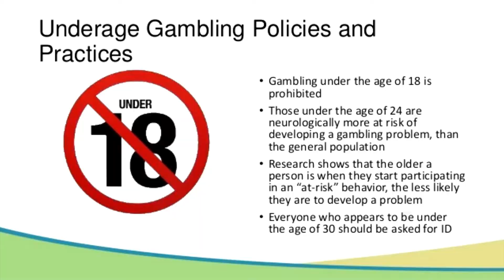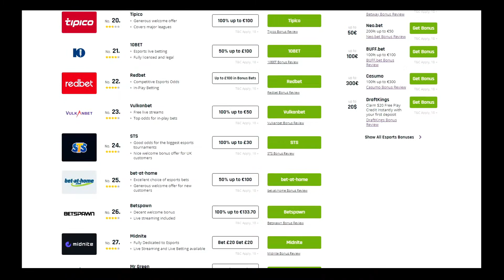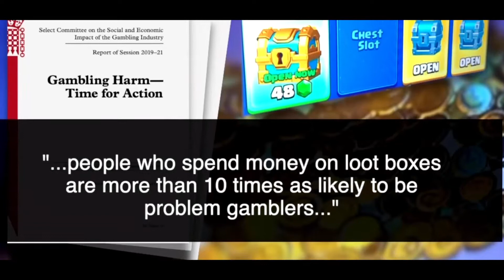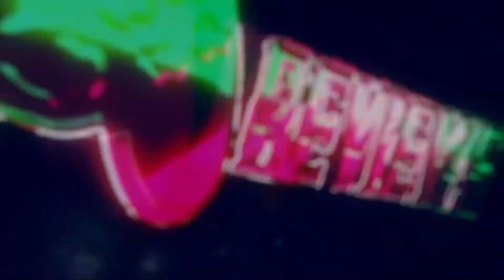Inside The Game Ep 107 - It Has Potentia! AC Valhalla Tips! COD Warzone/Pamela/Esports Gambling$$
This week on Inside The Game we're jammed packed with everything from the apocalypse, broken points and what do the guys think of gambling for the world of eSports? So many things to talk about this week, so let's head Inside The Game.